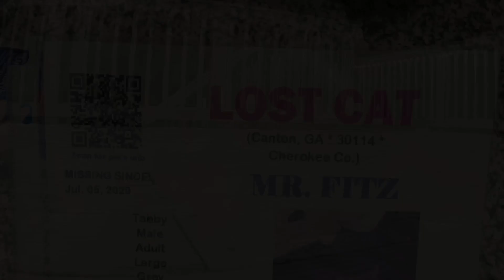Mr. Fitz’s Lost and Found Journey